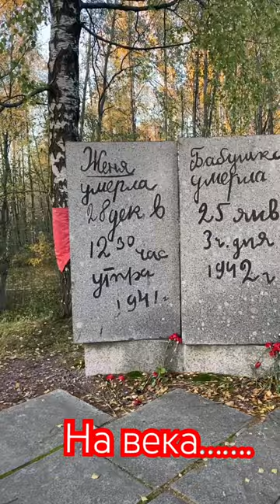Дневник Тани Савичевой…